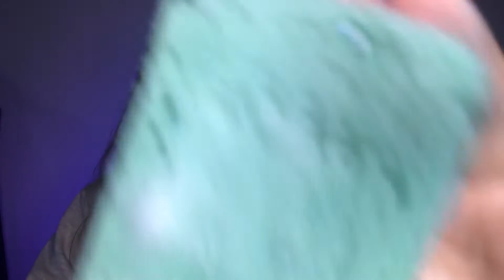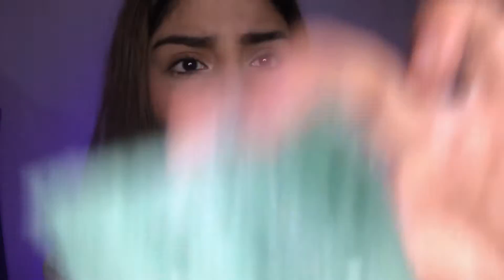🔥(ASMR español) Te LAVO y te SECO (tú eres un plato) MUY RELAJANTE 🌟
Hola, el día de hoy espero que te encuentres muy bien. En esta oportunidad, hago un video inspirándome de Ale ASMR, específicamente el de lavando tu carita. bajo dejaré el link a su video. Espero que te encuentres bien y descanses. Cuídate.